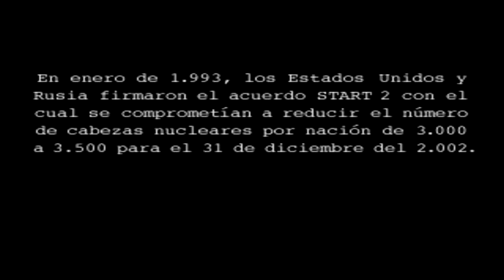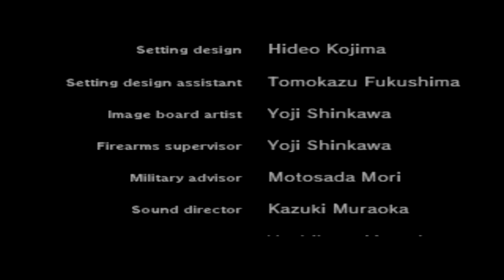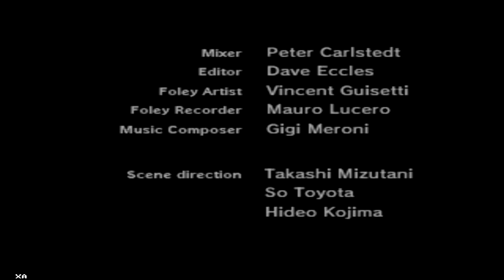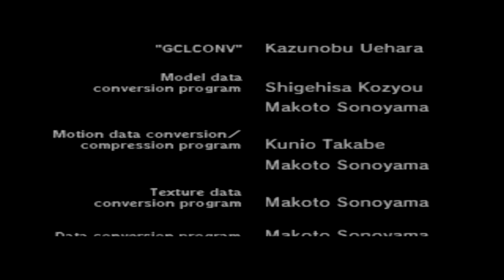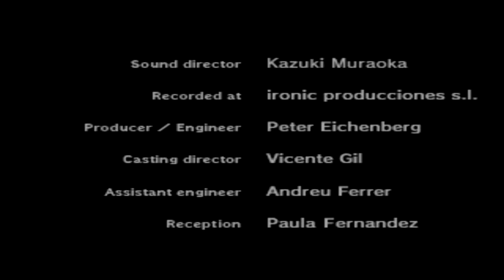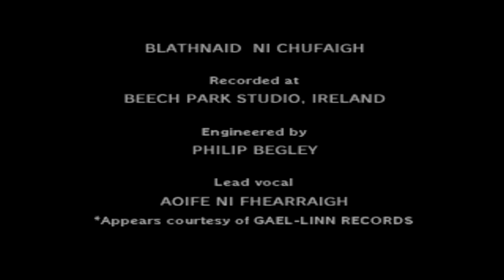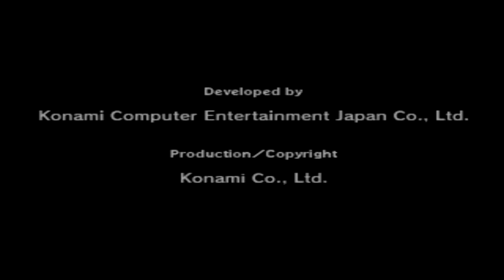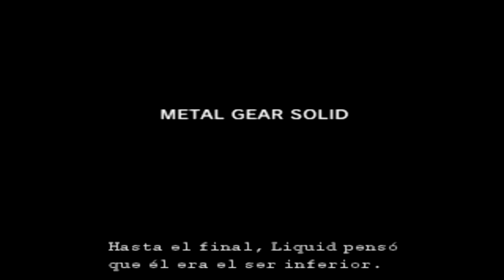|22| Metal Gear Solid 1 PSX | Final Verdadero | Español |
Hola chicos/as. En el capitulo de hoy deberemos escapar de la base puesto que tendremos un tiempo limite antes de que unos bombarderos acaben con nosotros. Escaparemos junto a Meryl y de esta forma acabamos el juego con el final verdadero.